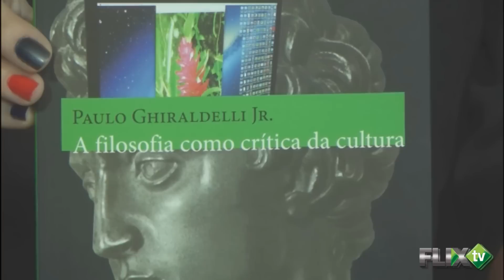Subjetividade em Peter Sloterdijk Hora da Coruja - FlixTV